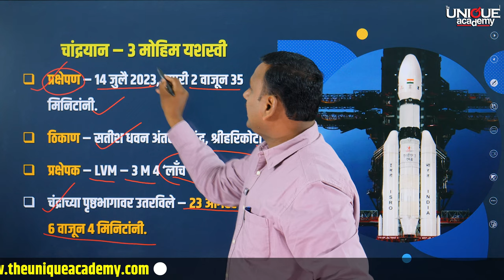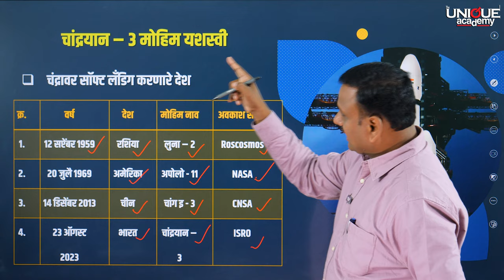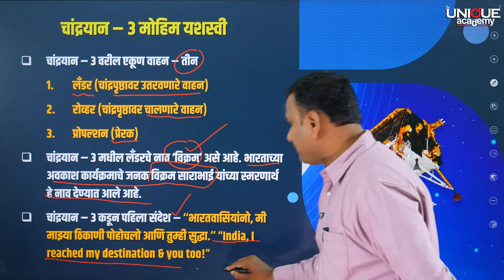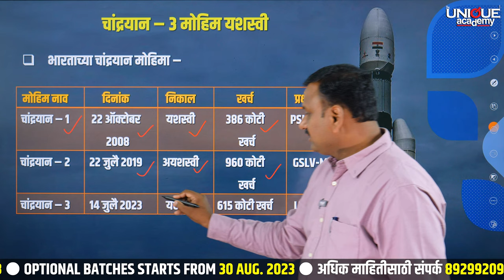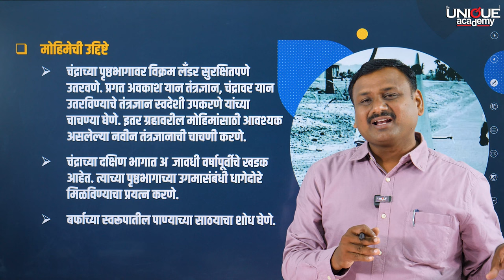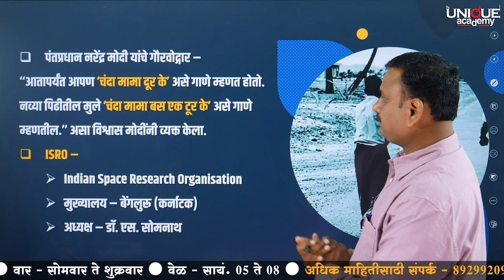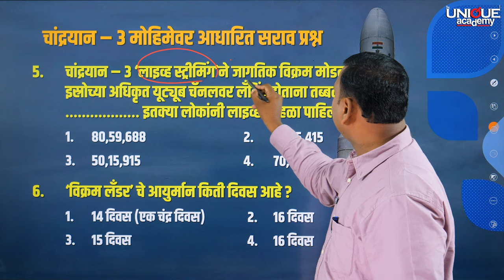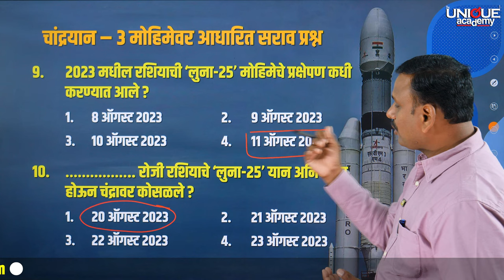चांद्रयान – 3 मोहिम यशस्वी | Exam Oriented Points | BY DEVA JADHAVAR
🧮 जिल्हा परीषद सरळसेवा भरती 2023

📚 Non-Technical अभ्यासक्रमासाठी

🔖 30 प्रकारच्या पदांसाठी 19,000+ जागा.

🌀 बॅच सुरु : 28 ऑगस्ट 2023

📝 बॅचची वैशिष्ट्ये-
🔸अतांत्रिक विषयांचा अभ्यासक्रम पूर्ण केला जाईल.
🔸प्रत्येक विषयासाठी स्वतंत्र अध्यापक.
🔸मराठी, इंग्रजी, गणित, बुद्धिमापन विषयांची विशेष तयारी.
🔸विद्यार्थी - शिक्षक यांच्यात Live Online संवाद.
🔸मराठी, इंग्रजी, गणित व बुद्धिमापन या विषयांच्या सराव चाचण्या आणि सर्व विषयांच्या नोट्स घरपोच उपलब्ध.
🔸देवा जाधवर लिखित चालू घडामोडी पुस्तक मोफत व गेस्ट लेक्चर.

📌 संपूर्ण बॅच द युनिक अकॅडमीच्या ॲपवर उपलब्ध.

🆓 FREE LECTURES - 21 ते 26 ऑगस्ट @ सायं. 7 वाजता

 / theuniqueacademypune

🎯 महाराष्ट्र अराजपत्रित सेवा परीक्षा (गट 'ब' व गट 'क') Integrated Batch.

🛄 गट ब→PSI/STI/ASO/SR/IS
🛅 गट क→TAX ASST./ESI/IND. INSP./CLERK-TYPIST/ TECH. ASST. (DIR. OF INS.)

🆕 बॅच सुरु - 21 ऑगस्ट 2023
📣 माध्यम - मराठी

🆓 मोफत लेक्चर्स - 21 ते 26 ऑगस्ट 2023

📝 कोर्सची वैशिष्ट्ये.
🔸गट ब व गट क परीक्षांची संपूर्ण तयारी.
🔸स्पर्धा परीक्षा क्षेत्रात दीर्घकाळ अध्यापनाचा अनुभव असणारे तज्ज्ञ प्राध्यापक.
🔸अभ्यासक्रमातील सर्व विषयांचे एकाच स्तरावर रचनात्मक मार्गदर्शन.
🔸परीक्षेच्या बदलत्या स्वरुपाशी सुसंगत, सोप्या आणि ओघवत्या भाषेत सादरीकरण.
🔸दर्जेदार अद्ययावत अभ्यास साहित्य- प्रिंटेड नोटस्, सराव प्रश्नसंच, नियमित सराव चाचण्या.
🔸गणित बुद्धिमत्ता, सामान्य विज्ञान व इंग्रजी विषयांच्या तयारीवर विशेष भर.
🔸यशस्वी विद्यार्थी-अधिकाऱ्यांची संवाद सत्राचे आयोजन.
🔸मुलखतीच्या तयारीसाठी तज्ज्ञ प्राध्यापक आणि प्रशासकीय अधिकाऱ्यांचे मार्गदर्शन.
🔸डिजीटल सुविधांनी सुसज्ज आत्यधूनिक वर्ग.

 / theuniqueacademypune

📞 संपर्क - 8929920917